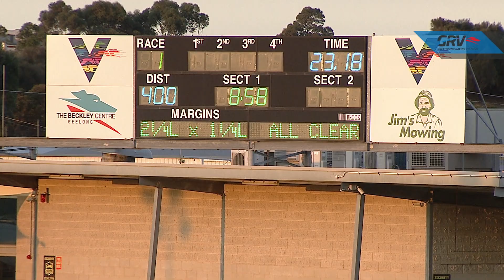GEL TUE 31 MAR 20 ST1